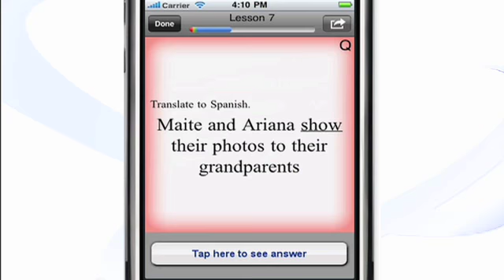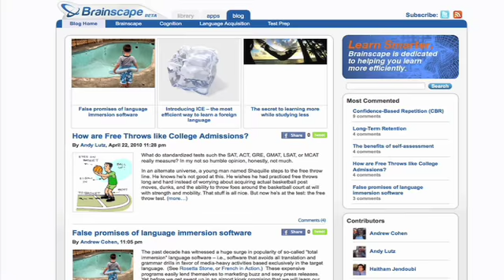Brainscape In 90 Final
Brainscape is . . .